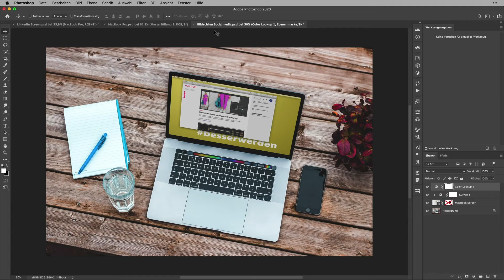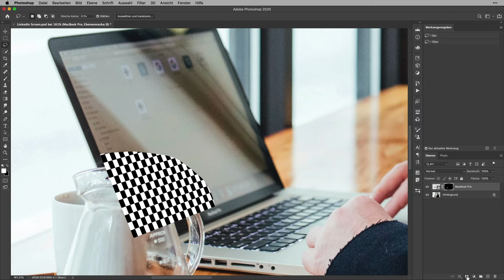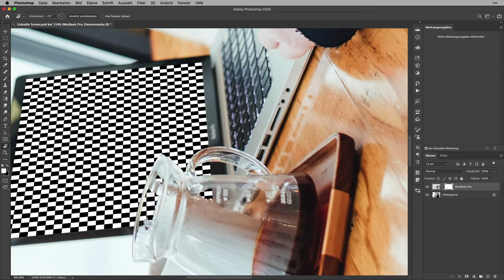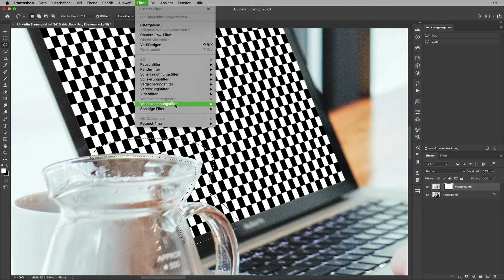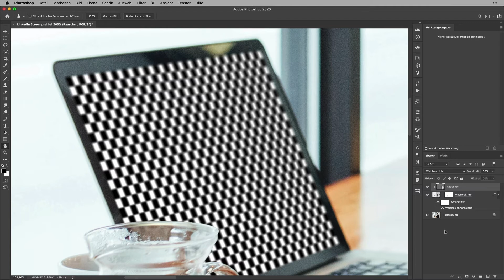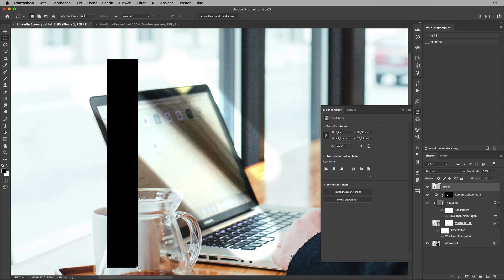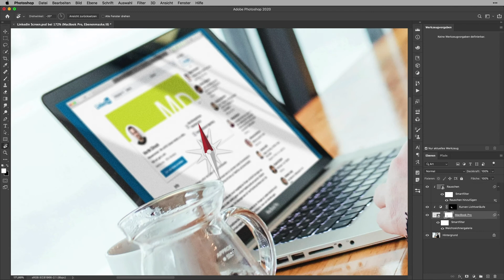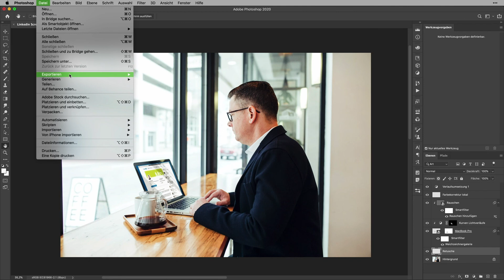Advanced Photoshop-Compositing für die Präsentation von Inhalten auf SocialMedia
In diesem Photoshop-Tutorial zeige ich auf was man achten sollte, wenn man Bilder in andere Bilder montiert.
Dabei werde ich einen Screenshot einer Webseite flexibel in ein vorgegebenes Bild einbauen und an dessen Eigenschaften anpassen. Zu berücksichtigen sind Unschärfe, Rauschverhalten, Helligkeit und Lichteinfall um nur einige zu nennen.

Wenn dieses Tutorial zu fortgeschritten ist, kann ich dieses Tutorial von mir empfehlen, bei dem das Grundwissen gelehrt wird.